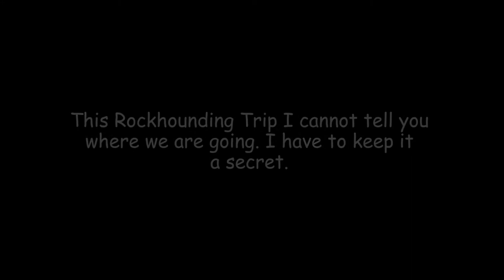Super-Secret Rockhounding Spot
Jaws Jr takes us to a super-secret rockhounding spot. He also talks about private property and rockhounding. Sit back and see what he finds!!